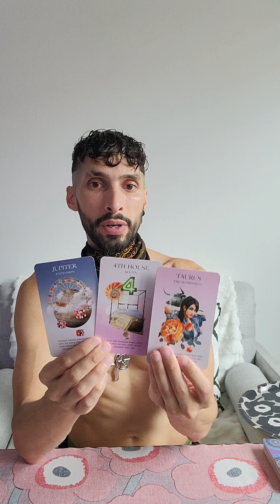Virgo ♍️ 07.15.2023 tarot reading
For more essential oil infused soy wax candles, visit my shopify to browse my summersolstice collection. Long life , prosperity, and good health be with you.